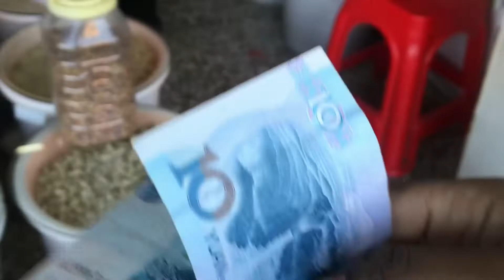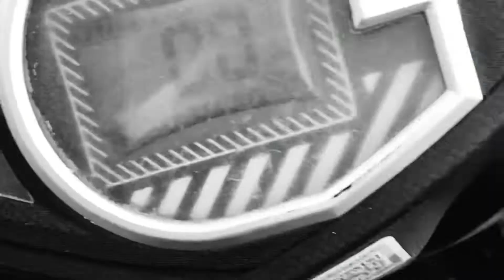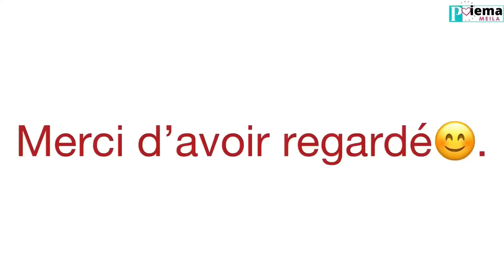VIVRE EN CHINE: Poulet Vivant ou Poulet surgelé?🐓🤪…|| Le Marché en Chine | Poiema Meila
Je vous emmène au marché 🤩🤩